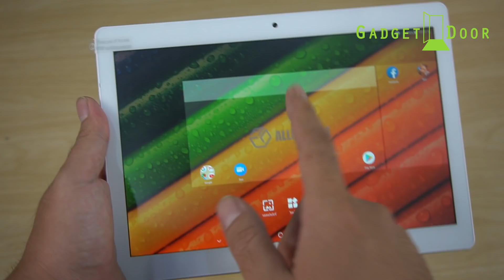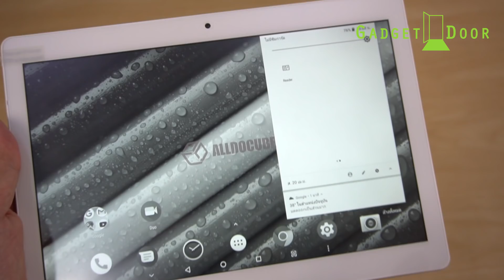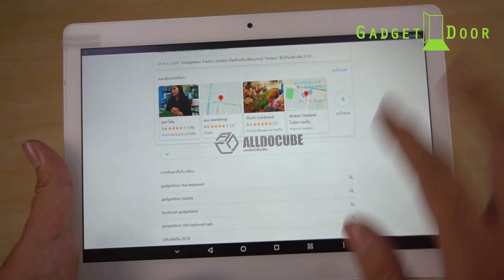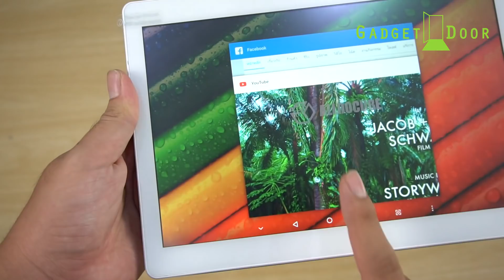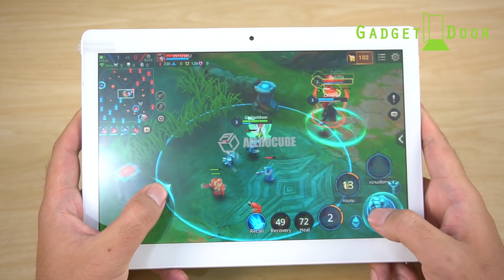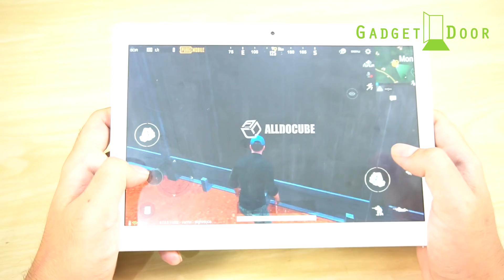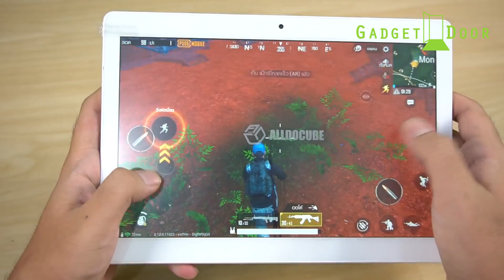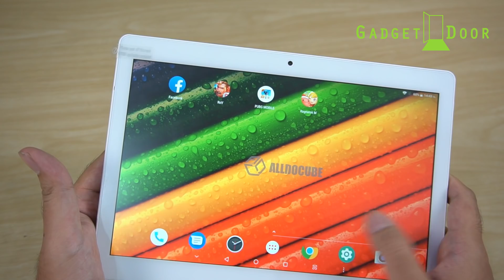Review:รีวิว Alldocube M5X แท็บเล็ต 4G จอคมๆ 2K !!! ราคาเพียง 6,790.-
รายละเอียดสินค้า Alldocube M5X

ขนาดหน้าจอ 10.1 นิ้ว ความละเอียดหน้าจอ: 2560x 1600 พิกเซล
ระบบปฏิบัติการ: Android 8.0 (Oreo)
หน่วยประมวลผล: MTK MT6797X (X27) 64 bit / Deca Core
แรม: 4GB / รอม: 64GB หน่วยความจำภายนอก: รองรับ SD Card การ์ดได้สูงสุดถึง 128GB
รองรับสัญญาณ Dual WiFi 2.4GHz / 5.0GHz
ความจุแบตเตอรี่: 6600mAh (3.7V) (Built-in)